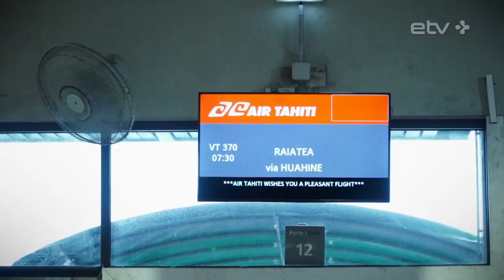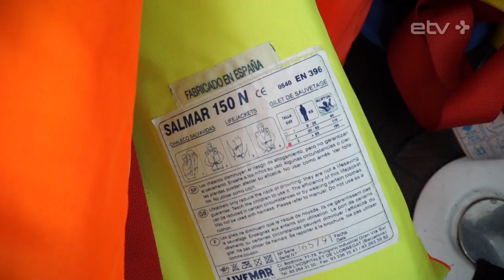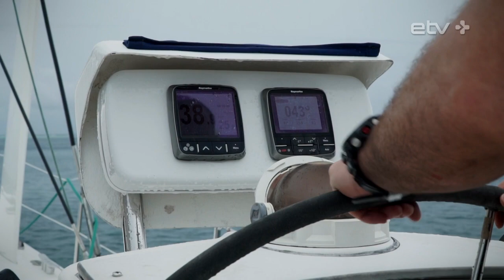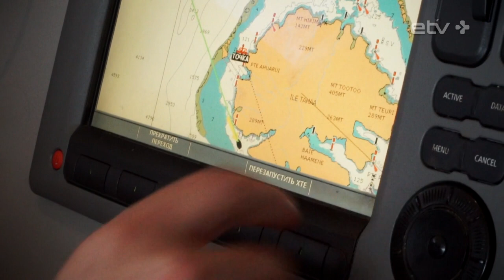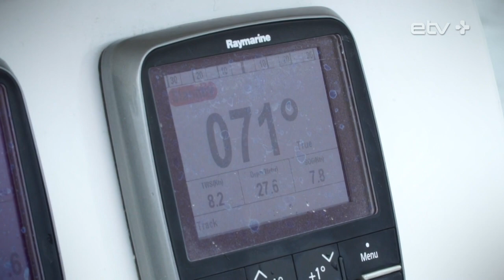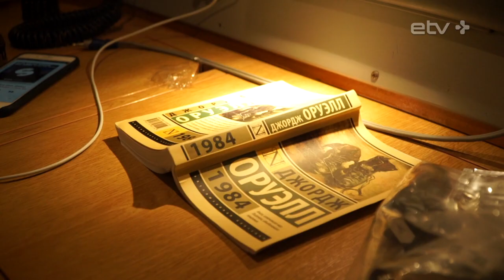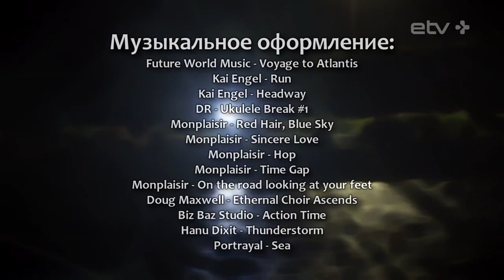Одни в океане. 1 серия: Коварный океан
Никто из членов экспедиции и представить себе не мог, как скоро им понадобятся навыки действий в чрезвычайной ситуации. Перед выходом в открытый океан в яхтенном порту острова Раиатеа экипажи парусных катамаранов "Ньютон" и "Амазон" проходят инструктаж по технике безопасности. Погода очень нестабильная, впору ожидать шторм, но храбрые капитаны берут курс на соседний остров Тахаа. Там выращивают ваниль, а на рифе острова – редчайший черный жемчуг.

"Одни в океане" – многосерийный фильм, снятый в редком жанре документальное реалити. Интернациональная экспедиция, в составе которой россияне, украинцы, жители Казахстана и двое эстоноземельцев на парусных катамаранах исследуют острова Французской Полинезии. Тропический рай дарит нашим экстремалам массу приключений и подбрасывает смертельно опасные сюрпризы.